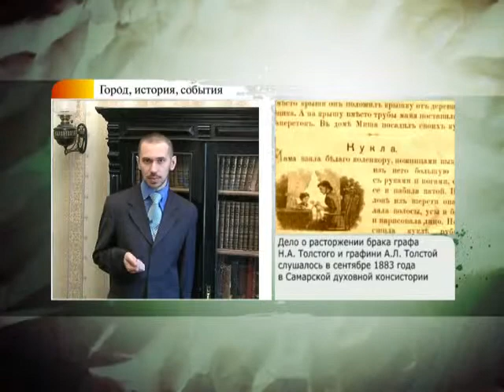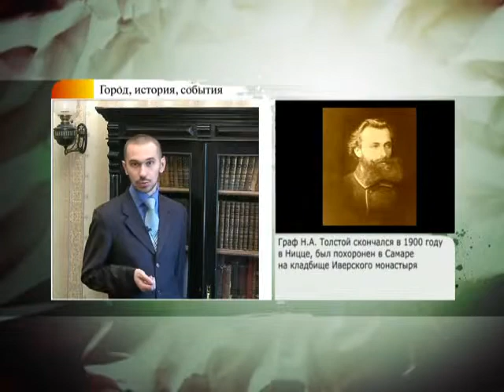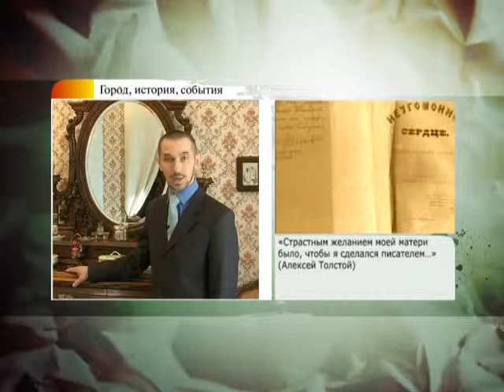#50 ГИС. Мать А.Н. Толстого